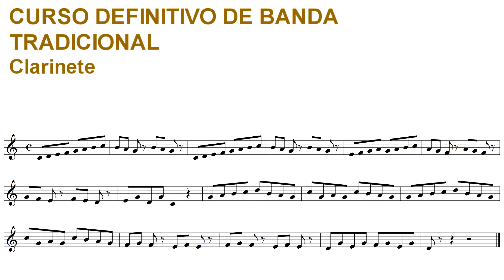Curso definitivo de banda tradicional - Clarinete - Lección 18